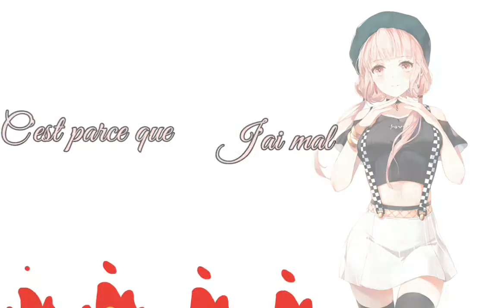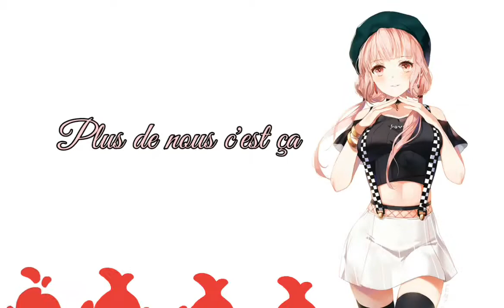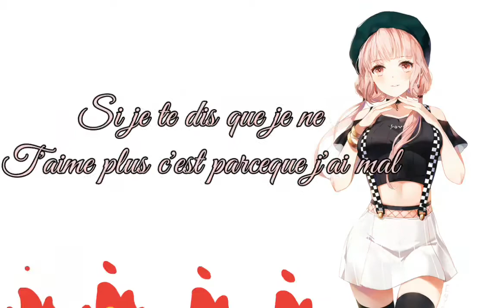Nightcore √ Demain √ + lyrics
🌹 animé

🌹son
demain par Amel Bent

🌹if you want nightcore make   your  favorite song or anime thank

🌹si tu veux un nightcore ou un amv faite avec ton son ou ton anime préféré laisse moi un commentaire ou écrit moi sur mes réseaux

🌹pour demande de collab ou mep
  en comment ou sur mon instagram